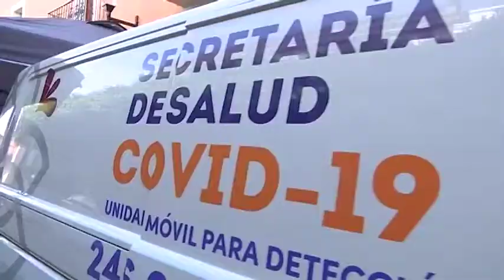Amplia respuesta en los módulos Covid